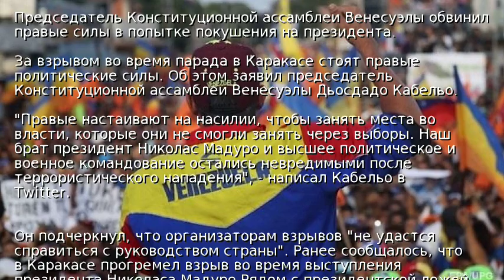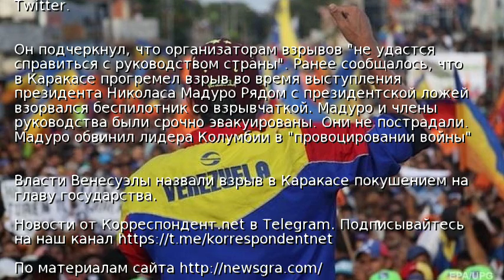В Венесуэле назвали организаторов покушения на Мадуро